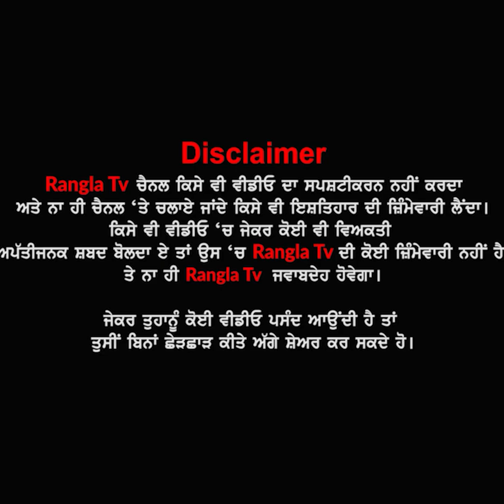2 ਦਿਨ ਹੋ ਗਏ ਰੋਟੀ ਨਹੀਂ ਖਾਦੀ ਜਦੋਂ ਪੁਛਿਆ ਕਿਉਂ ,ਤਾਂ ਦੇਖੋ ਕੀ ਕਹਿੰਦੀ ਇਹ ਬੱਚੀ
2 ਦਿਨ ਹੋ ਗਏ ਰੋਟੀ ਨਹੀਂ ਖਾਦੀ ਜਦੋਂ ਪੁਛਿਆ ਕਿਉਂ ,ਤਾਂ ਦੇਖੋ ਕੀ ਕਹਿੰਦੀ ਇਹ ਬੱਚੀ